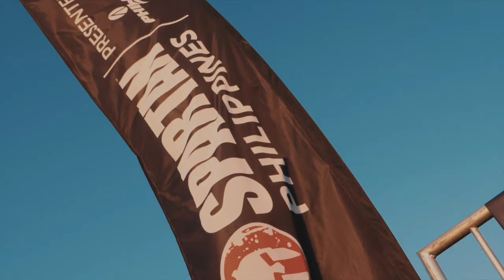Spartan Race ALVIERA - Porac Pampanga, Philippines (2020)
- A quick recap of the Spartan Race Alviera in Porac Pampanga Philippines. The event consisted of a Sprint, Super, Hurricane Heat 4HR, and a Spartan Trail Race. This video only includes bits of the Sprint, Super and some Trail.